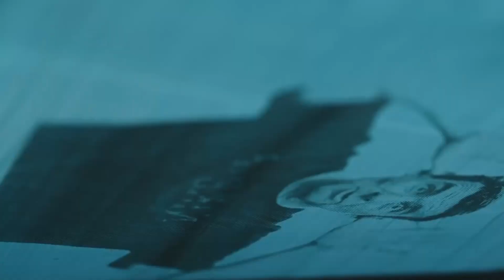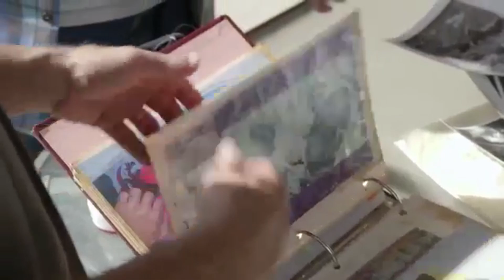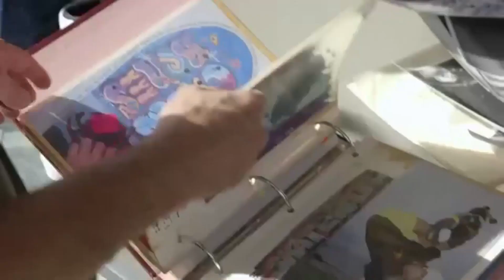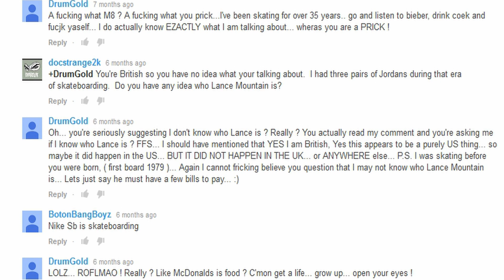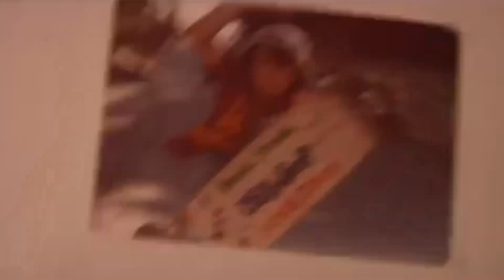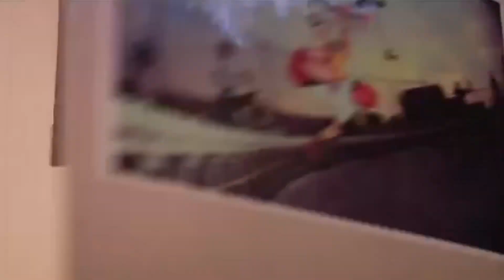The Sneaker Vault #1: The History of The Air Jordan 1 Lance Mountain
hello Guys its sneakerklev and back with another video about sneakers and today we are tackling one of nikes most interesting releases